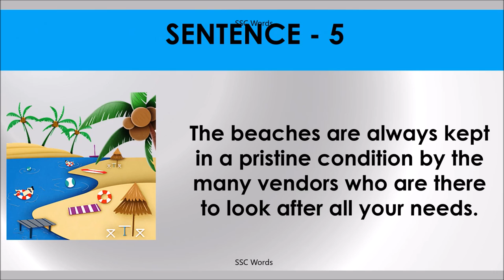AFTER ALL Idiom 1594 # Meaning and five sentences # SSC Words